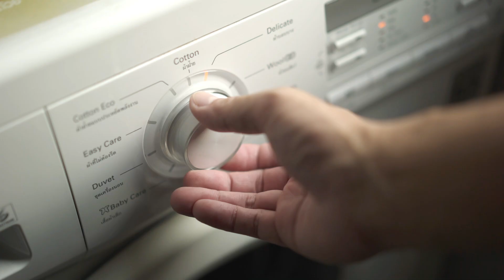Why Study electrical and electronic engineering and robotics?